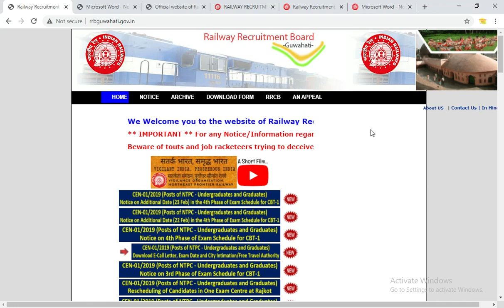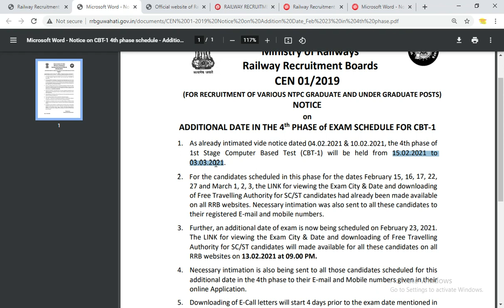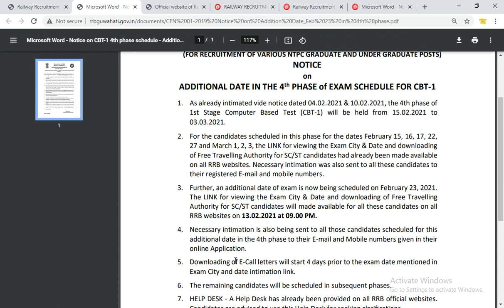Phase 4 and 5 Exam City and Date Railway NTPC Official Notice : 12-02-2021